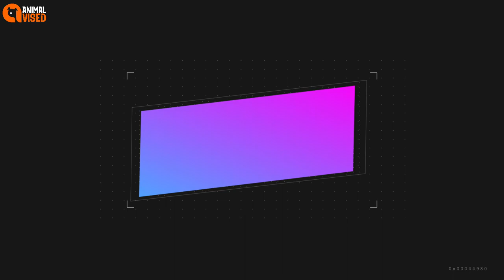The High Cost of Canine Luxury: 15 Most Expensive Dog Breeds in the World | The $5 Million Dog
In this video, we're taking a look at the 15 most expensive dog breeds in the world! These breeds can cost you upwards of $5 million!

Did you know that some of the most expensive dog breeds in the world are breeds of hunting dogs? These breeds are specially bred for hunting big game, and as a result, they're incredibly expensive. Whether you're looking for a prestigious dog breed or want to splurge on a special pet, be sure to check out our list of the 15 most expensive dog breeds in the world!
If you're thinking about getting a dog, you may be wondering which dog breeds are the most expensive. In this video, we're going to take a look at the 15 most expensive dog breeds in the world and how much they cost.

From golden retrievers to poodles, these are the most expensive dog breeds in the world. Whether you're a pet lover or not, this video will give you a sense of the high cost of canine luxury. Let's take a look at the top 5 most expensive dog breeds in the world!